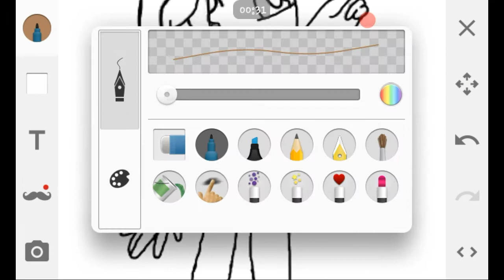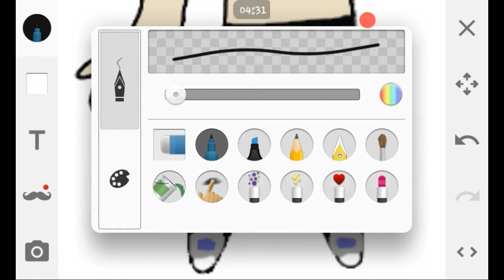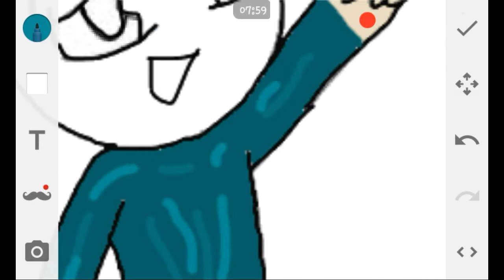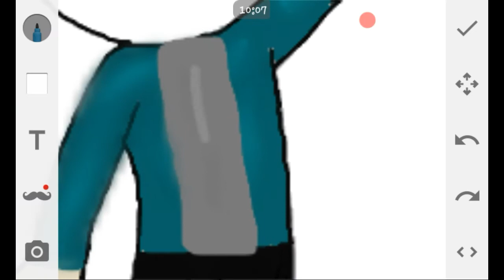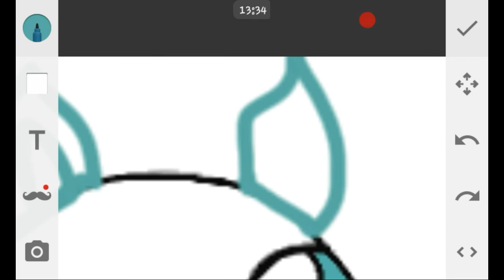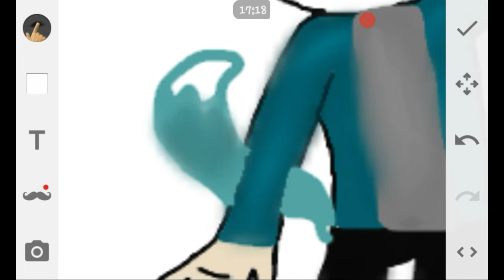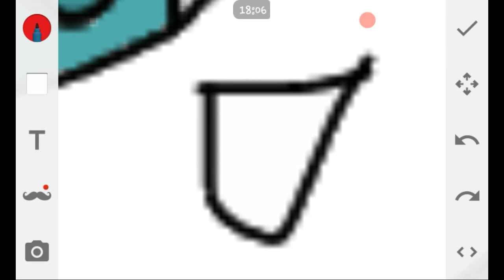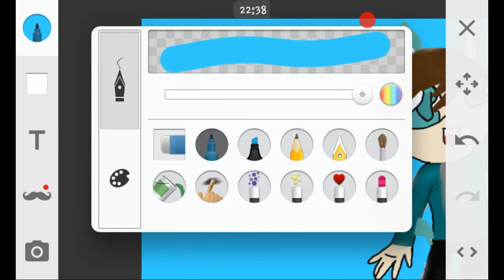Speed~Paint #1:Kawauu Rainbow